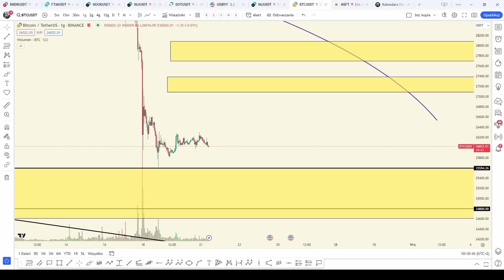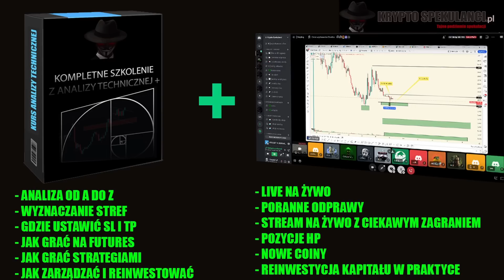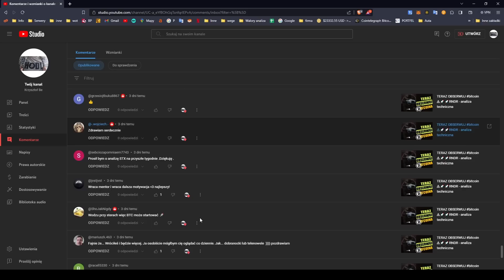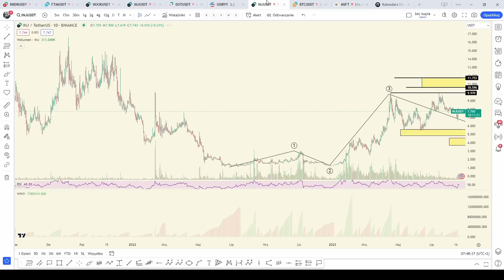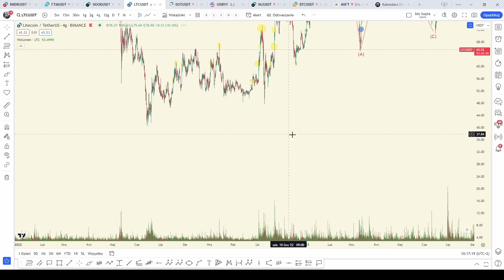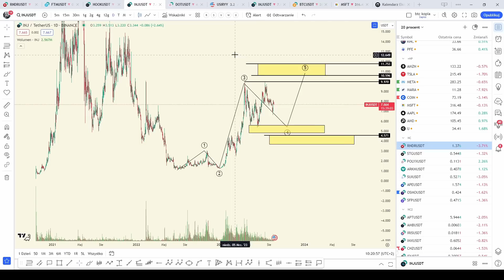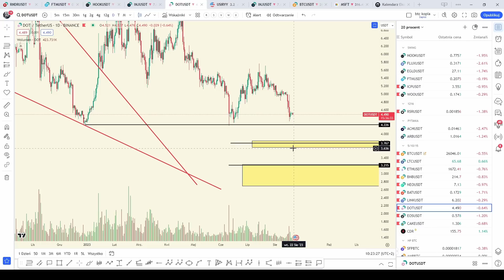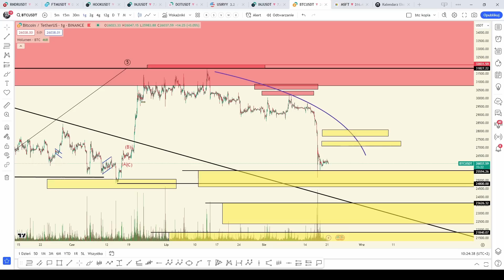CZY STARE COINY DADZĄ ZAROBIĆ? - Bitcoin, INJ, DOT - analiza 💲💲💲💲